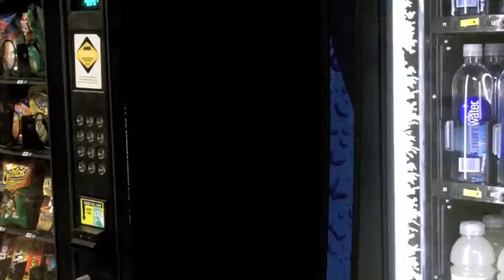Mini 3 Hunter and Kayla